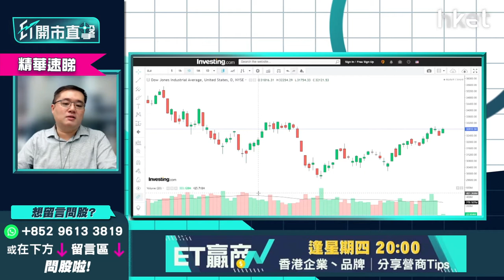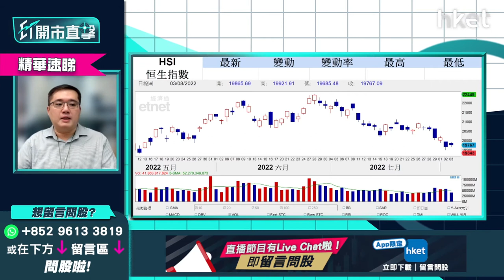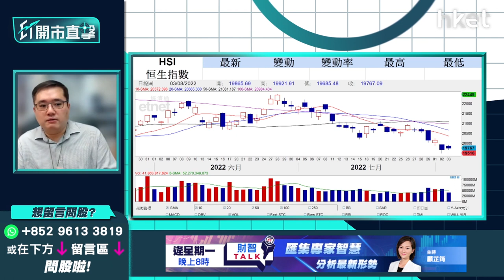【ET開市直擊】（精華）台海局勢憂慮料延續至11月？馮宏遠：港股到高位要小心、2類港股宜避開